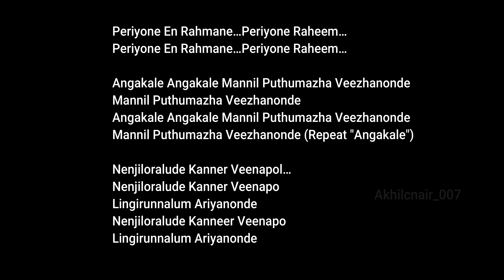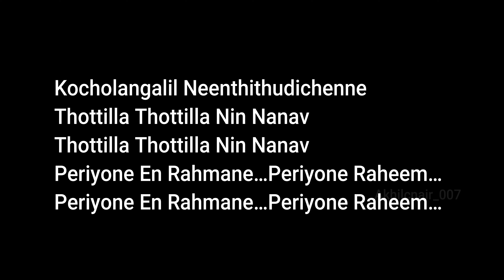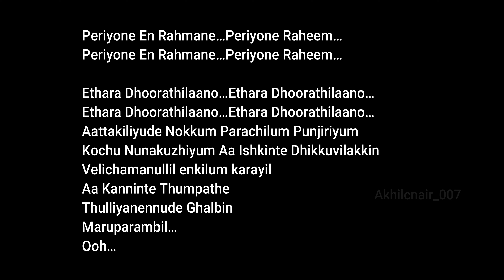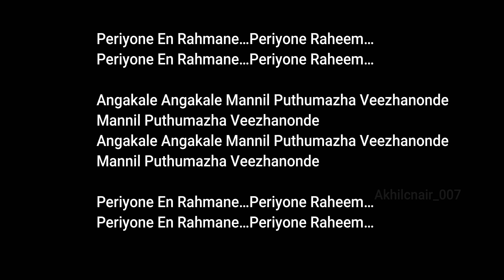Periyone Song Karaoke - Malayalam | The GoatLife | Aadujeevitham | A.R. Rahman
Best 5 Guitar's to Buy -
1.Yamaha F310
2.Yamaha F280.
3.Epiphone DR100
4.Yamaha FS100C
5.Cort AD810

This Video first created and published by Akhil C Nair.

 Hope this video is helpful to all.